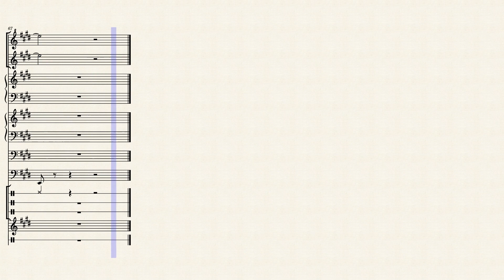Mandibules par Metronomy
Vous voulez jouer le thème principal de ce fantastique film ?
Et allez voir Mandibules au cinoche ! Ca vaut carrément le coup !

Qu'est-ce qu'elle rentre dans la tête cette musique !
Qu'est-ce qu'il est bien ce film !
Qu'est-ce que je fous à transcrire ça à 2 heures du matin ?
Qu'est-ce que... EEEEH TU R'GARDES PAS MES POITRINES !